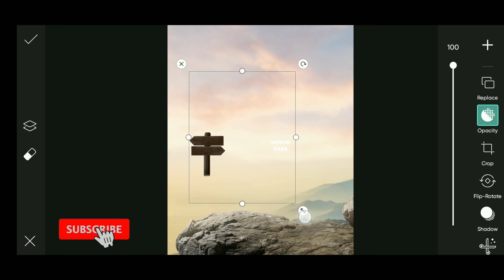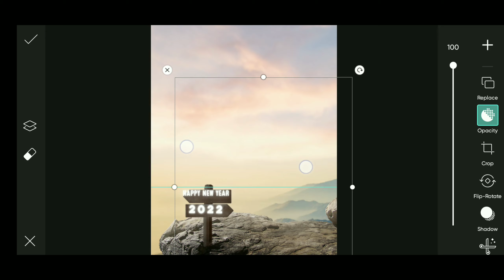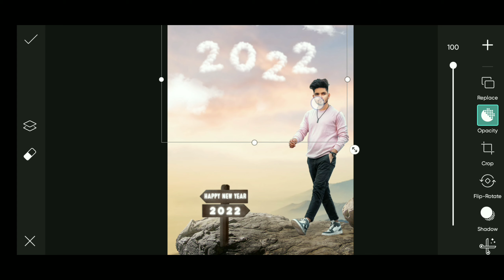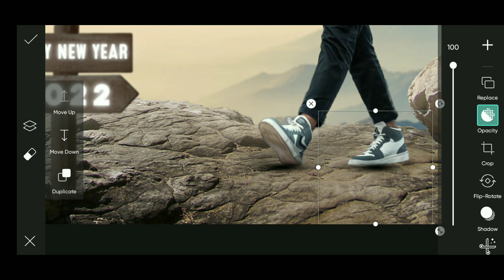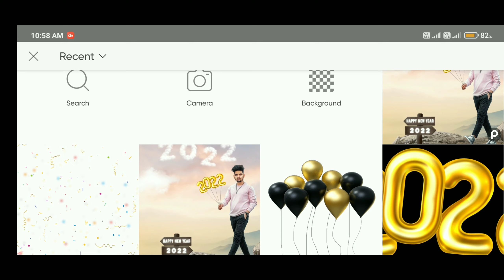2022 new year photo editing | 2022 happy new year photo editing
2022 new year photo editing | 2022 happy new year photo editing